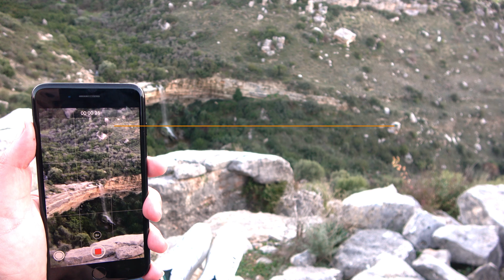Prastio Avdimou Waterfall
A wonderful seasonal waterfall in the countryside.